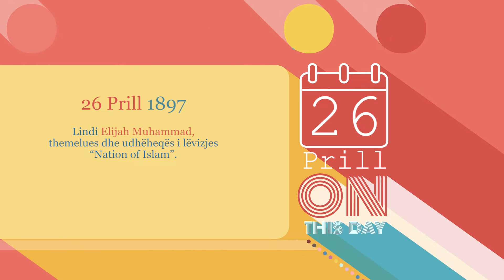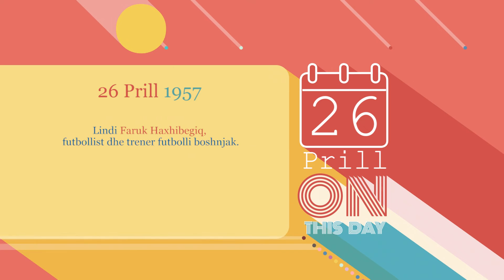Ditëlindjet 26/04/2022 - Wake Me Up